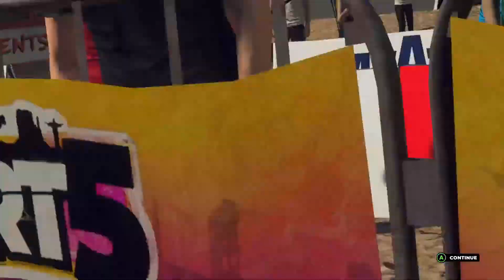DANGEROUS DRIVING! | Let's Play Dirt 5 | Part 2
Got some more Dirt 5 for you this week! And I have not improved at all! Lol! I didn't include music for this video so you'll be getting all of the audio exactly as is. There's some pretty crazy stuff going on in this video so I hope you enjoy it!